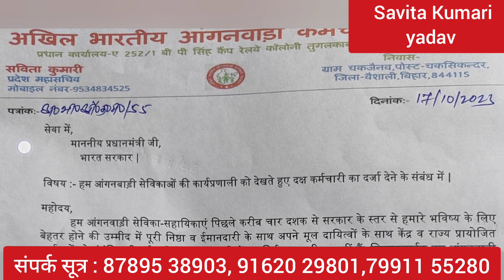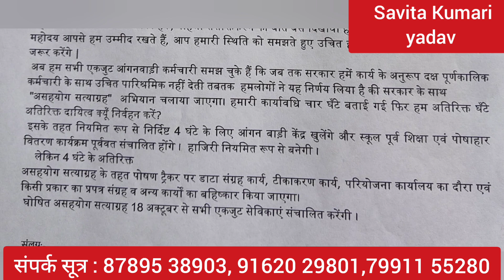आंगनबाड़ी कार्यकर्ता 1 घंटा की कर्मी: स्मृति ईरानी👆4 घंटे का कर्मी : मदन सहनी।savitakumariyadav 🙏🙏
कुछ लोग मानसिक रूप से बीमार ही नहीं,गुलाम भी हैं। एक कहावत है  सोए हुए को जगाना आसान है लेकिन जगे हुए को *जो सोने का नाटक कर रहा हो उसे* जगाना बड़ा ही मुश्किल है।इसलिए अपने रणनीति पर ध्यान दें।🙏🙏